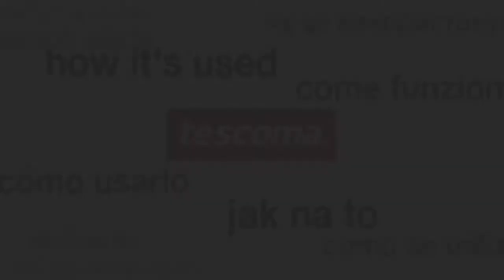Klipsy do zamykania torebek i woreczków z przyprawami | TESCOMA PRESTO | kuchnianawidelcu.pl